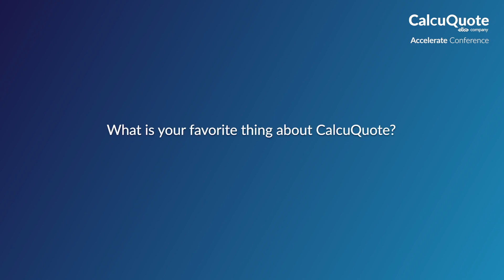Sam Hogg - What is your favorite thing about CQ?